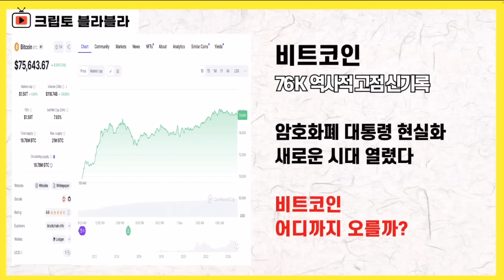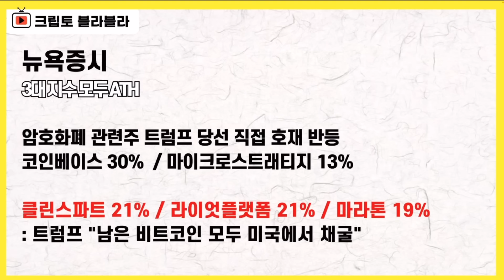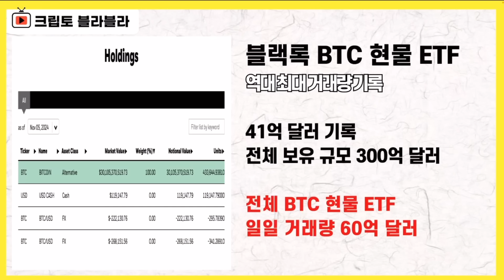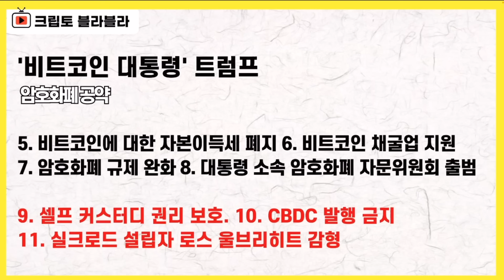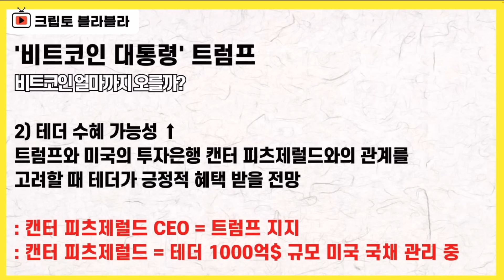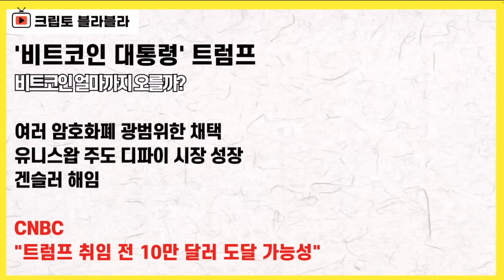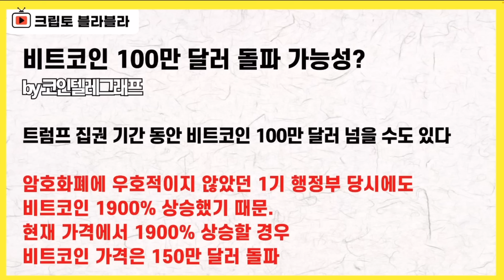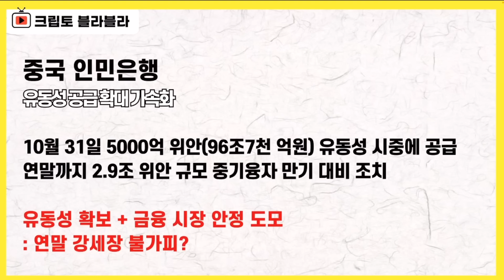이 정도는 초대형이지!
라이브 공지

2024년 11월 7일 멤버십 라이브 요약본(1)입니다.

감사합니다